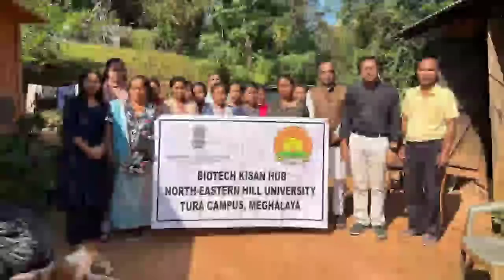21 Mar|Meghalaya A•dokna Crore 600-ko Chamataha|VPP-ni MLA-rang Kragija Dakaha, Conrad Duk Ong•aha..